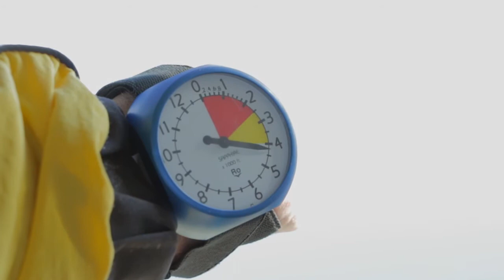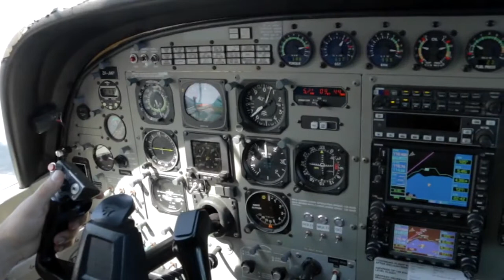110717 - SUSANNE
Taupo Tandem Skydiving - SUSANNE